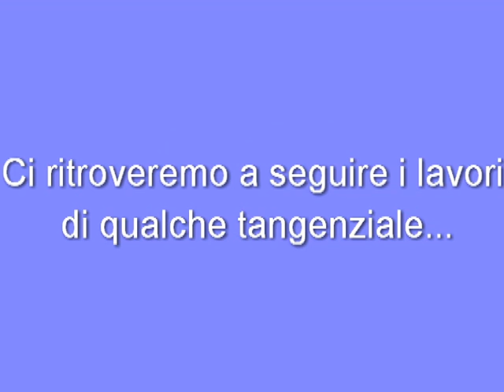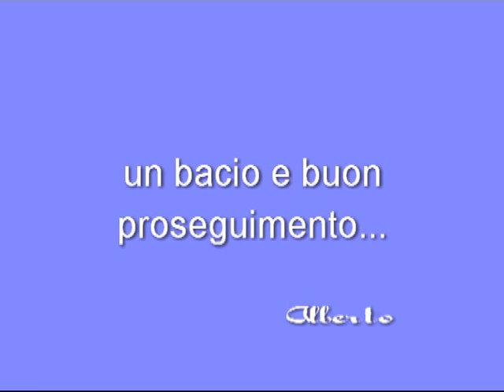Vulcaflex friends anno 2035